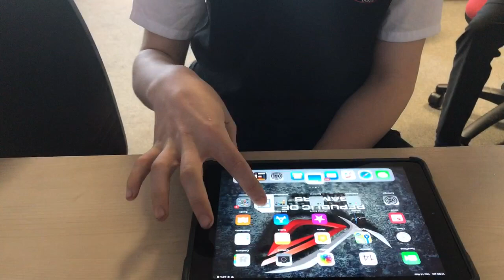Easy way to import audio into GarageBand